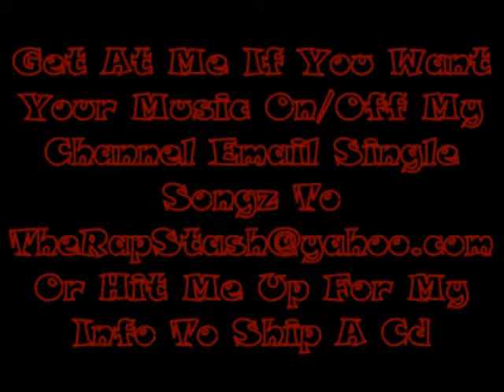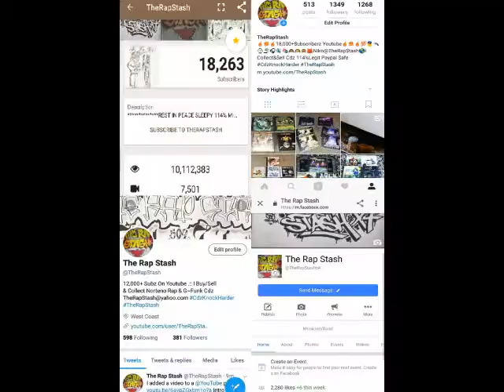Maknificent By Trav Murray